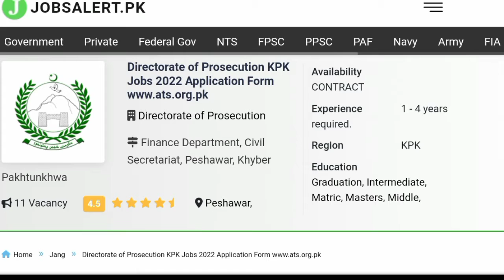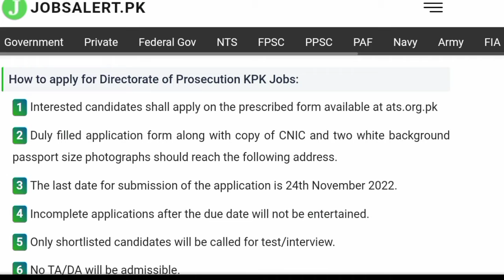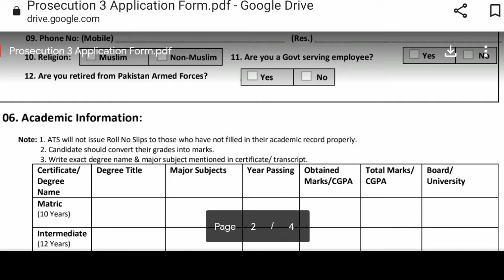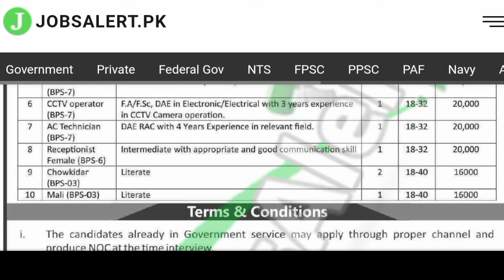Directorate Of Prosecution KPK Jobs | Latest Govt Jobs KPK 2022